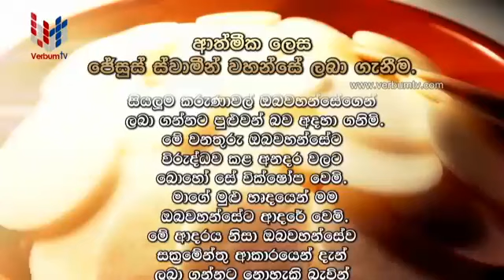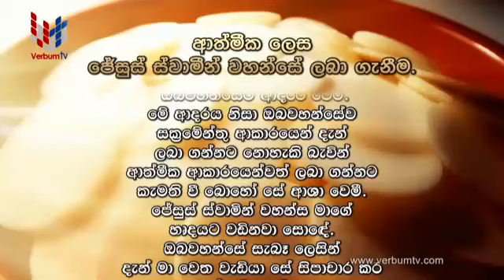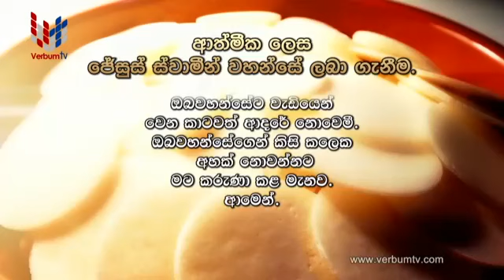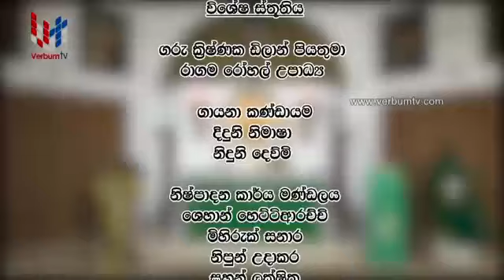DAILY MASS SINHALA - EP 350 - 06 06 2020